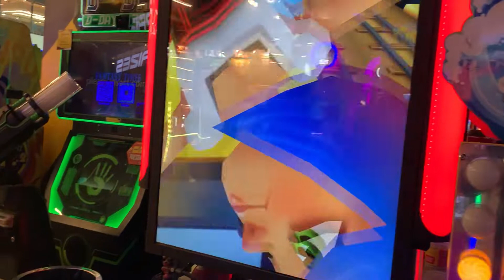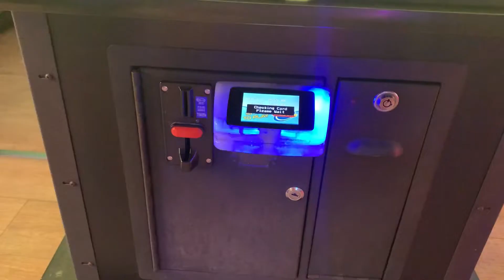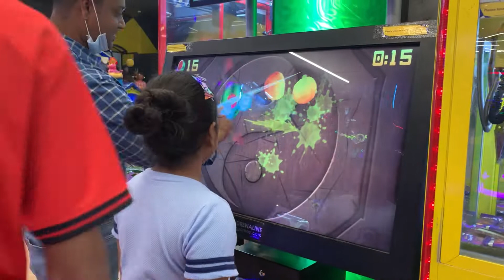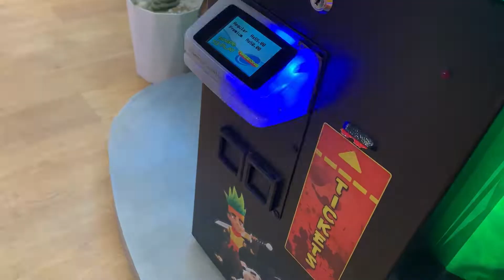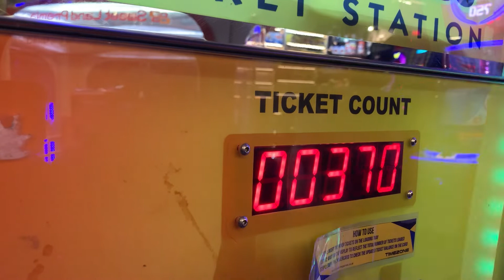My birthday vlog🎂